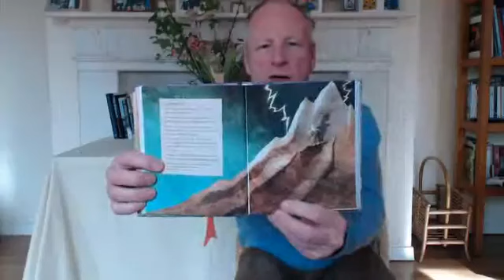Start The Day - God’s Rules - Thu 16 Apr 20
God's Rules
Revd James Hunt